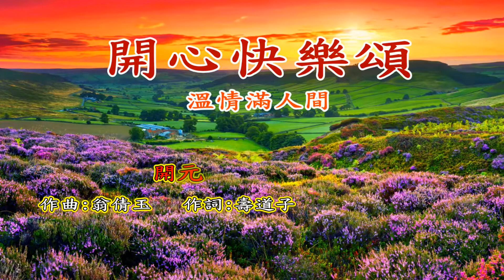清心歌 - 開心快樂頌 - 溫情滿人間 - 男聲HDZ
南極仙翁~開元集賢堂 祝福有緣聆賞者:心花朵朵開，自然結果來 !

《開心快樂頌》
觀自在觀得心門開
頓解罣礙智慧現來
開了心門
世界充滿愛
處處綻放生命光彩
啦啦啦啦啦
啦啦啦啦啦
啦啦啦啦啦
開心快樂頌
** 朋友們輕輕地敲敲心靈
趁著青春及早喚醒
打開心房迎接光明
快快樂樂歡度一生
開了心門
世界充滿愛
啦啦啦啦啦
啦啦啦啦啦
啦啦啦啦啦
開心快樂頌**